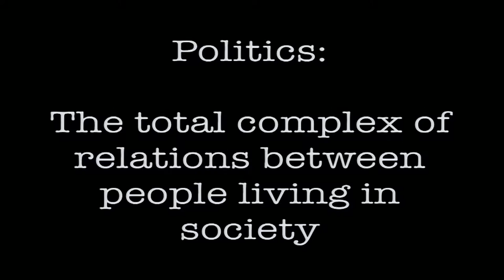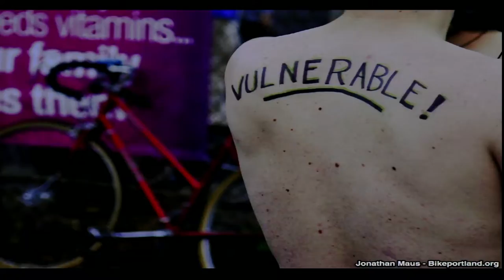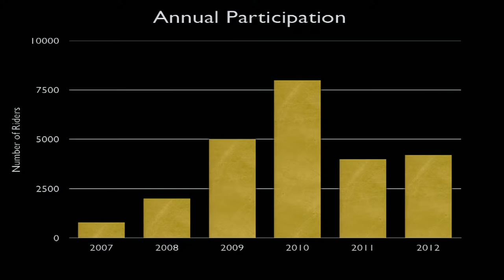IP11: Chris McCraw — the politics of nudity